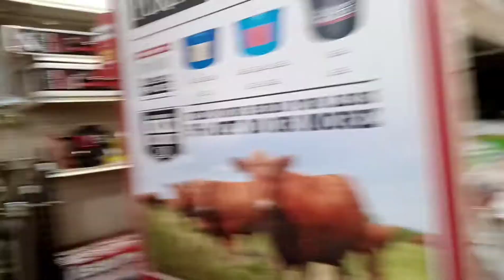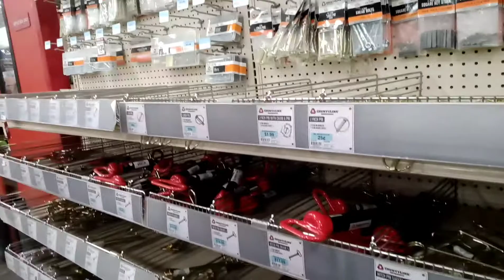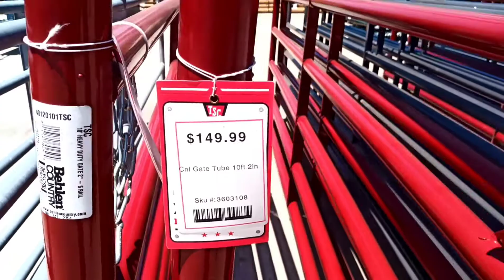Tractor supply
Tractor supply company